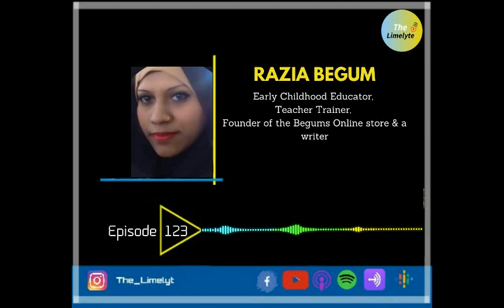Episode 123: Talk with Razia Begum , Entrepreneur & an early childhood educator & a writer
Our Guest : Razia Begum is the founder of Begums online store , she is also a teacher trainer and handles multiple community groups on FB & Whatsapp
In this podcast Razia talks about her life and her journey of becoming the person she is today . Her advice is inspiring . Do listen , share and comment

Follow Razia Begum at
Facebook  I'd :  Razi Begum